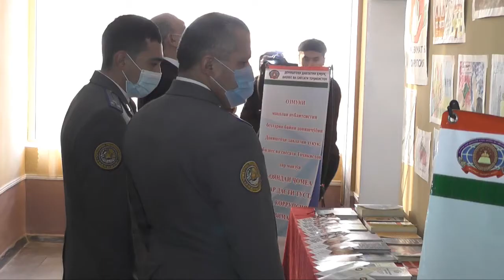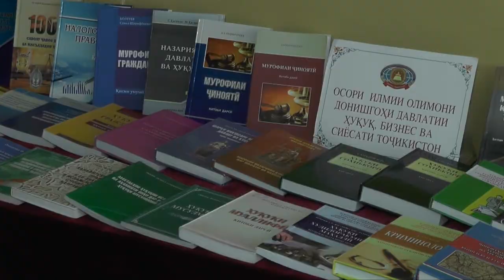КОРРУПСИЯРО ЧӢ ГУНА ПЕШГИРӢ КУНЕМ?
Баҳри пешгирӣ аз ҷиноятҳои коррупсионӣ кормандони Раёсати Агантии назорати давлатии молиявӣ ва мубориза бо корруссияи ҶТ дар вилояти Суғд бо устодон ва донишҷӯёни ДДҲБСТ мулоқот намуданд. Ҳадафи мулоқот ин, пешгирӣ аз ҷиноятҳои коррупсионӣ ва падидаҳои номатлуби молиявӣ ба ҳисоб меравад